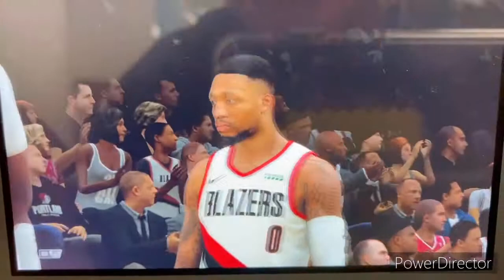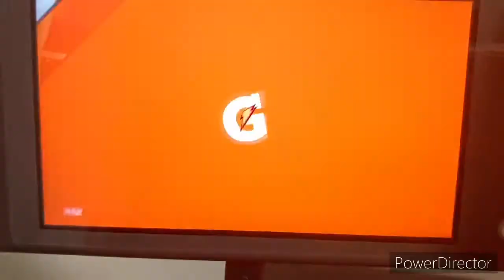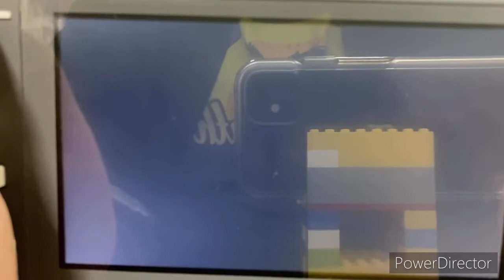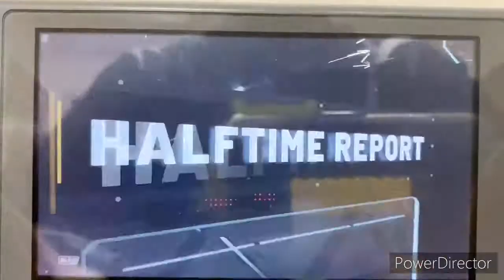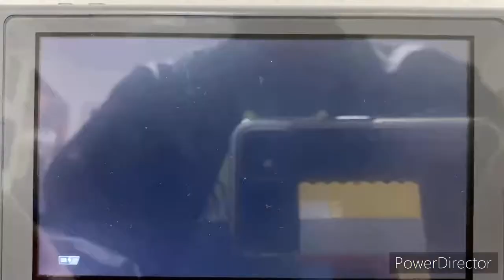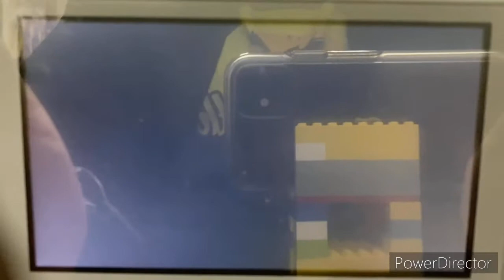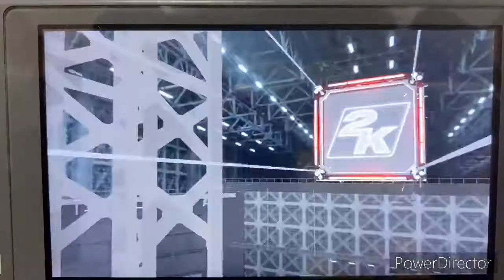NBA 2K21 NBA 2020-21 Season - Chicago Bulls @ Portland Trail Blazers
Today’s NBA game sees the Portland trail Blazers & the Chicago Bulls square iff in the Moda Center in Portland, Oregon!!